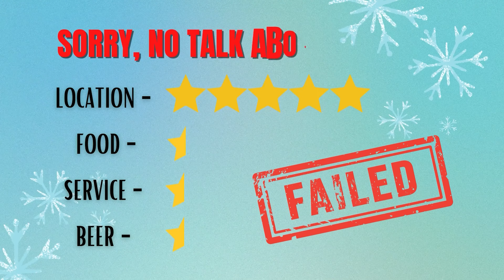FOOD WAS NO GOOD, WE WON'T RETURN!!!! HUA HIN THAILAND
Contact Nina for any hotel (Tong Mee House Hua Hin) bookings

Video Packages Available:
Conditions apply.

INSURANCE PACKAGES AVAILABLE:
We recommend Mister Prakan (Cameraman users them) Thailand's Biggest Insurance Brokers
GENERAL INSURANCE (CLICK LINK)

GOPRO HERO 10
GOPRO HERO 11
GOPRO HERO 9 OR 10 MEDIA MOD
RODE WIRELESS MICROPHONE
DEITY SHOTGUN DUAL MICROPHONE
DJI OSMO ACTION 3 CAMERA
DJI OSMO ACTION CAMERA
SONY ZV - E10 MIRRORLESS CAMERA
ACER NITRO 5 GAMING LAPTOP
OUR MAIN CAMERA - SAMSUNG GALAXY S21 ULTRA